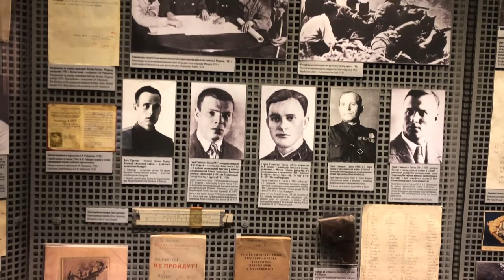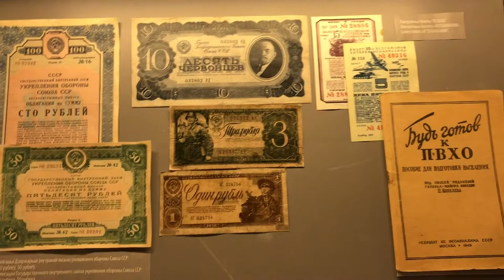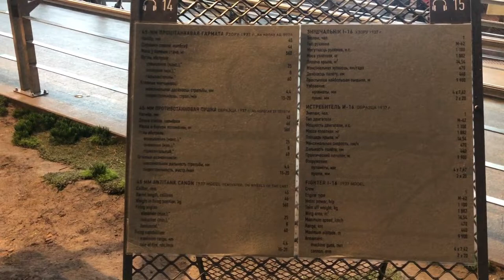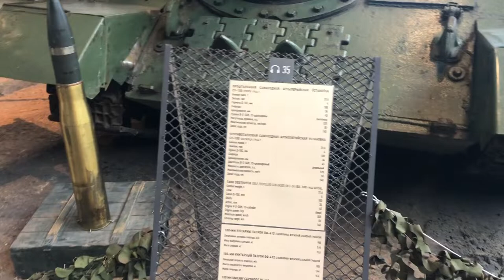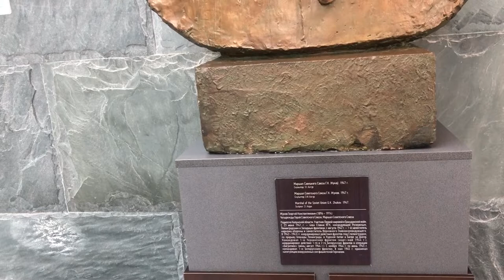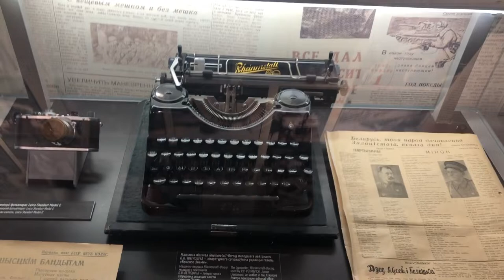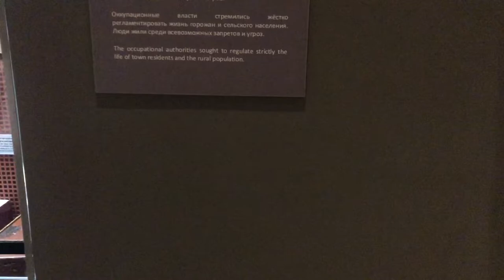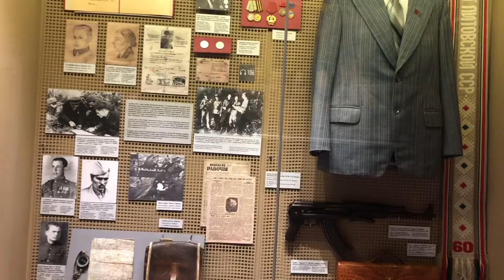MINSK,BELARUS SEYAHATİ. Minsk Savaş Müzesine Gittim.Müze Gez Gez Bitmiyor. İkinci Dünya Savaşı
Arkadaşlar Minsk Belarus’ta bulunan ulusal Savaş müzesini gezdim. Kesinlikle görülmesi gereken bir yer. İçeride ikinci dünya savaşı zamanı çok güzel bir şekilde yansıtılmış.